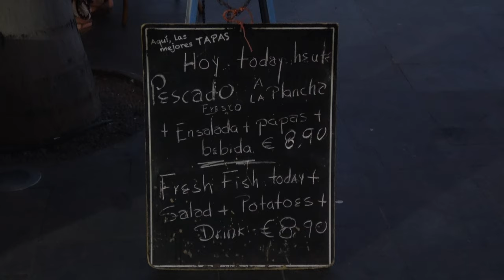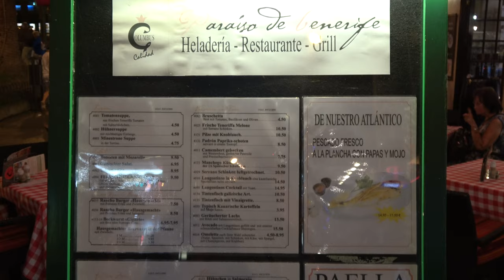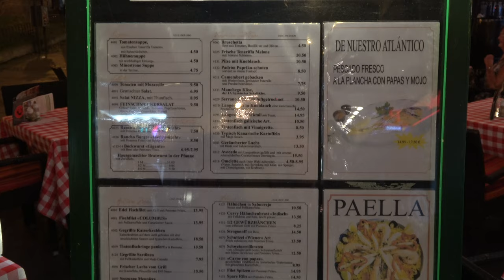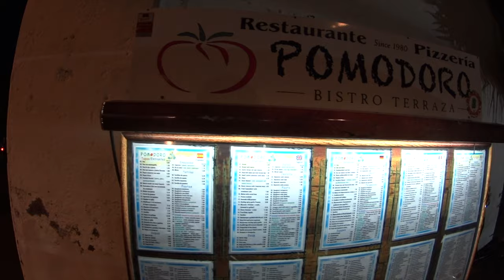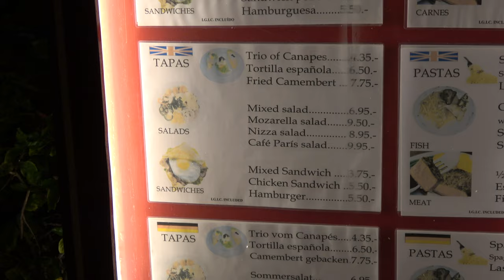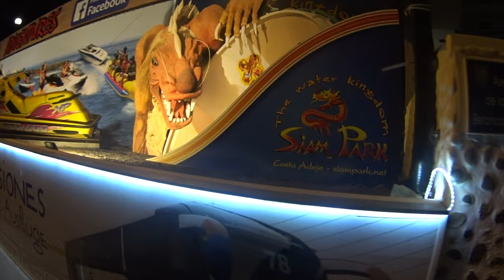Puerto de la Cruz Tenerife Spain: Evening and nightlife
Puerto de la Cruz Tenerife and all its evening and nightlife. The bars, restaurants, pubs, clubs and beaches all around the resort of Puerto de la Cruz Tenerife.

WHERE TO GO IN TENERIFE & BEST HOTELS
- 80 hotels double-checked in real life
- over 10 of the best resorts in Tenerife visited